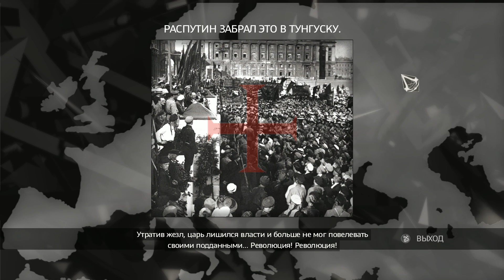Assassin's Creed 2 #12 - Дети Катерины/Возвращение во Флоренцию